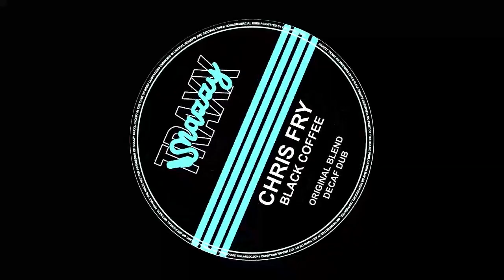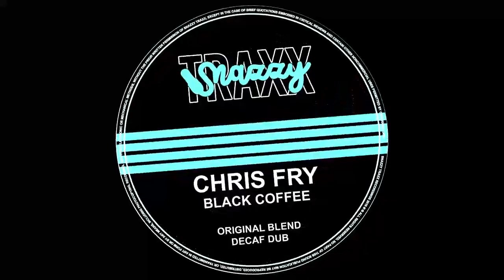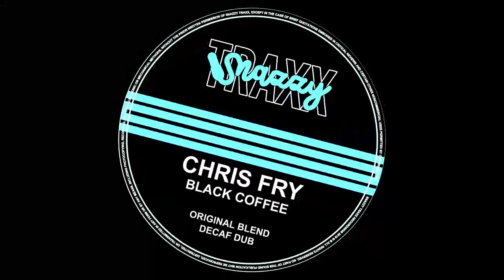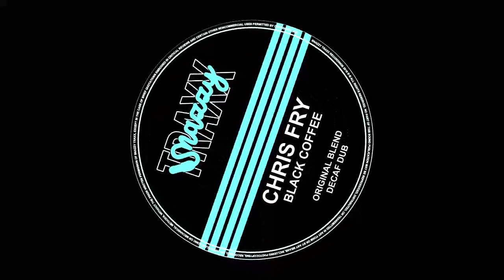Chris Fry - Black Coffee (Decaf Dub) Full Track Premiere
Written & Produced by Chris Fry for Snazzy Traxx Digital 2019

Out at all stores 6th December 2019
(Beatport, iTunes, Juno Download, Spotify, )

Thank You for supporting Underground House & Garage Music.